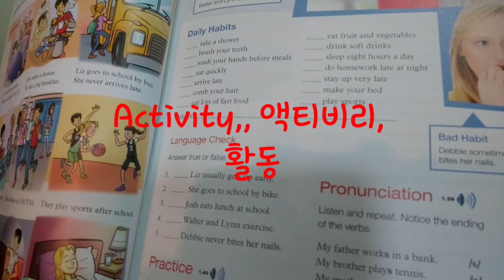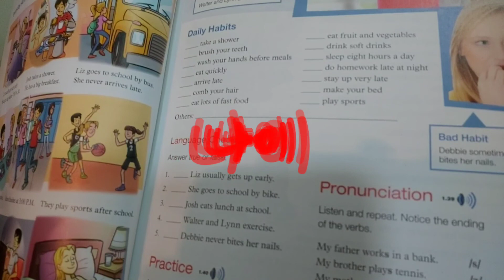한국인이 실수하기쉬운영단어발음(30)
영단어30